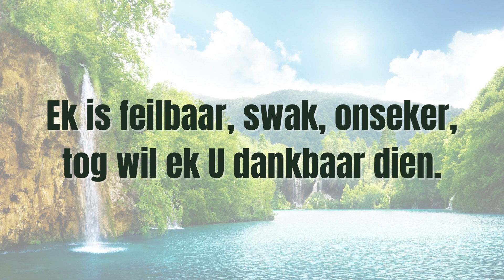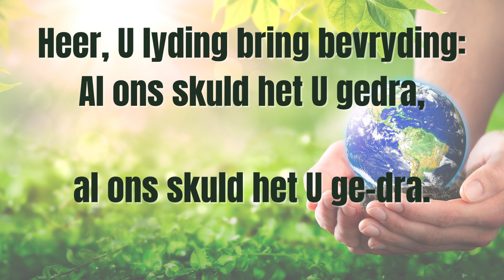Remix LB 280 Here, Redder, groot en magtig